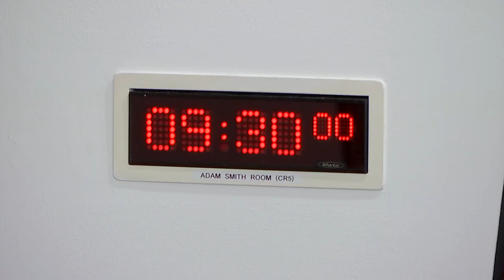Citizen Participation and Public Petitions Committee - 28 September 2022